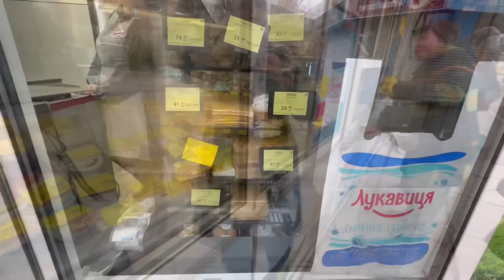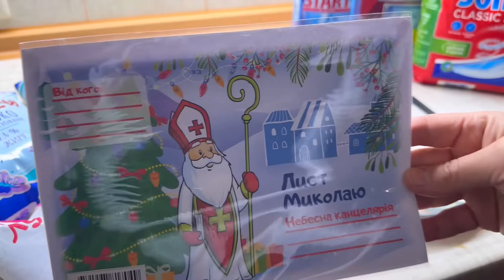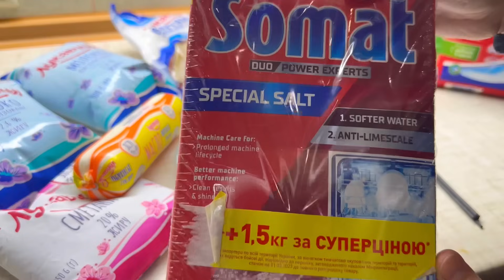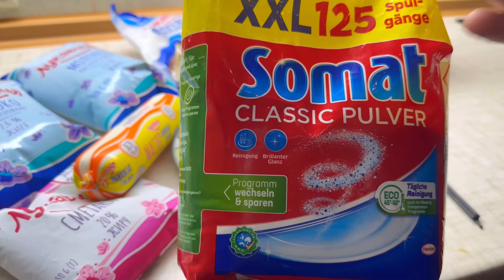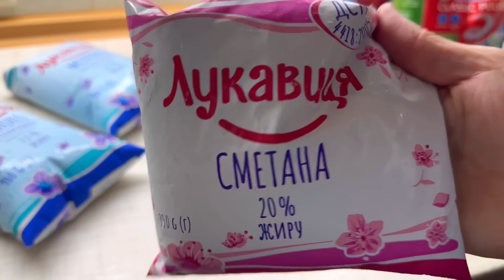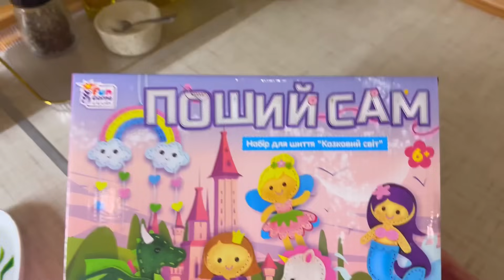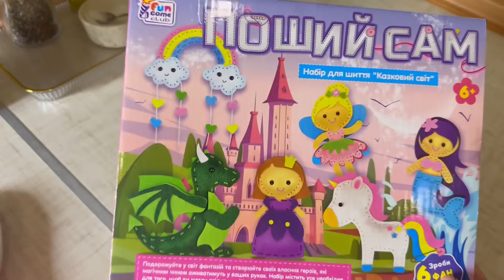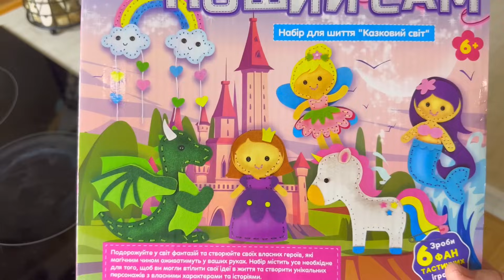VLOG: ПОКУПКИ З ЕПІЦЕНТРУ✨ ЛУКАВИЦЯ✨ МІЙ СУБОТНІЙ РАНОК✨